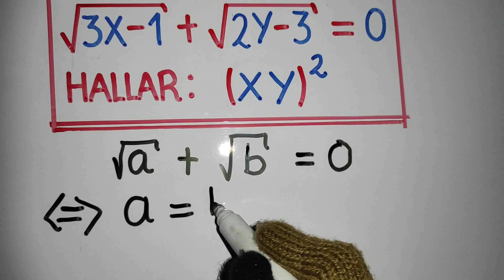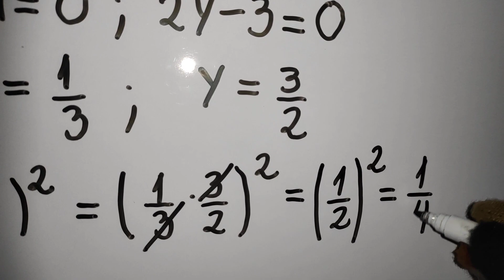Números reales/Teorema/Ejercicio de aplicación 1/Álgebra fácil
Aplicamos de manera directa un teorema de Números Reales.